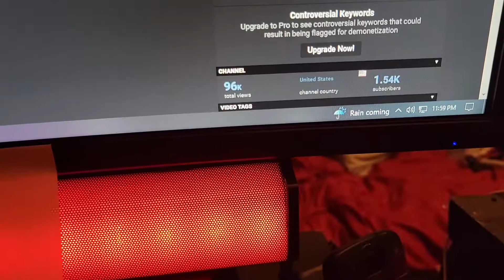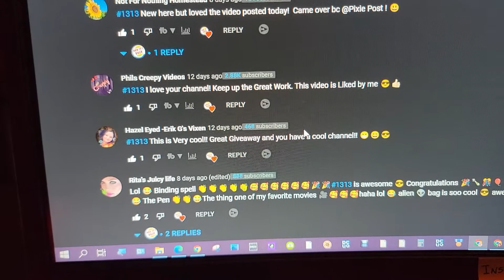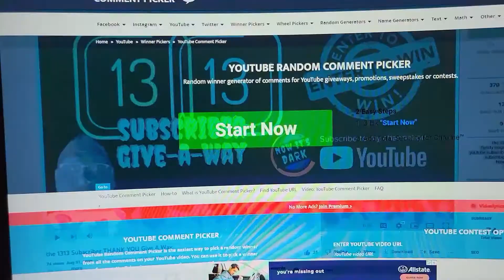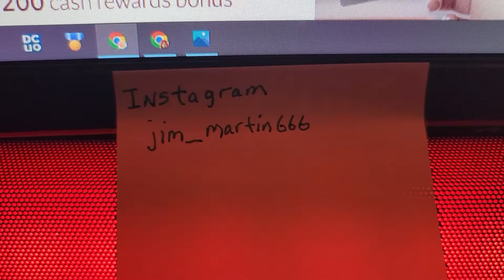the 1313 Subscriber Contest WINNER announcement